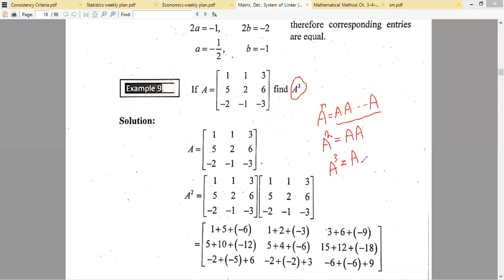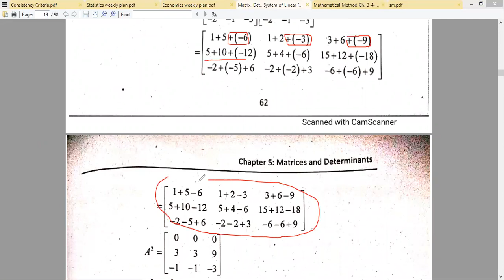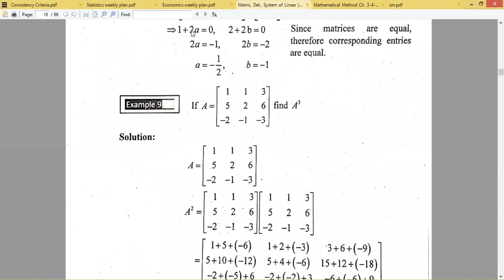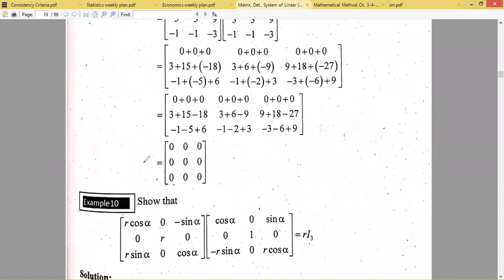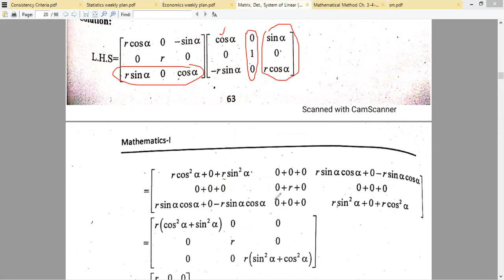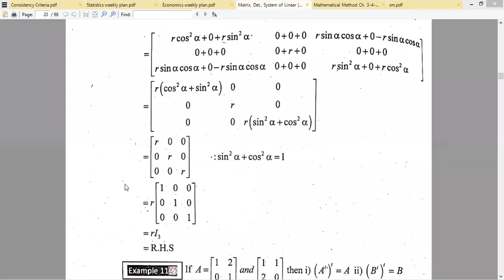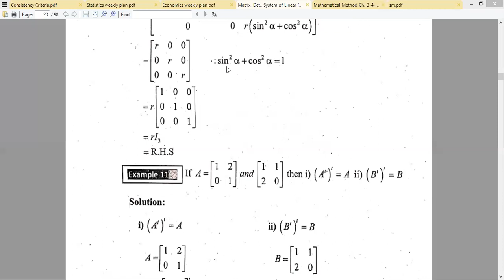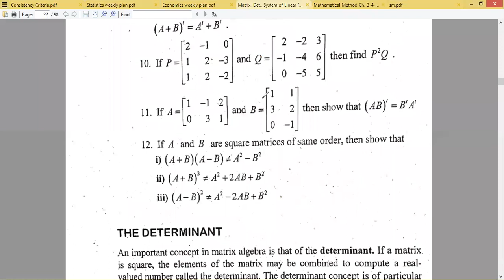How to find Product of Matrices & Power of Matrices (Lecture#14, 14-04-2021, Mathematics-1) (Part 1)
How to multiply two Matrices
How to find Power of a Matrix